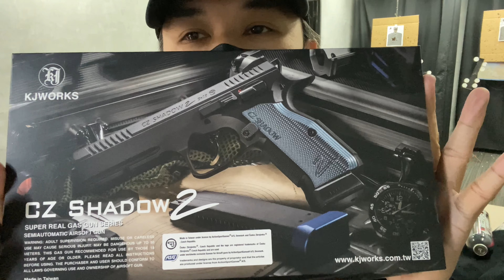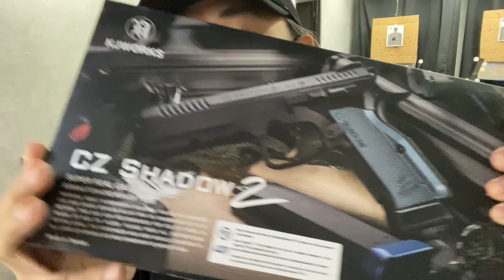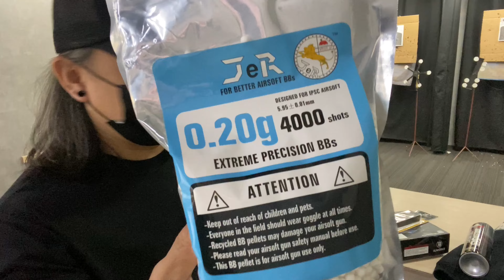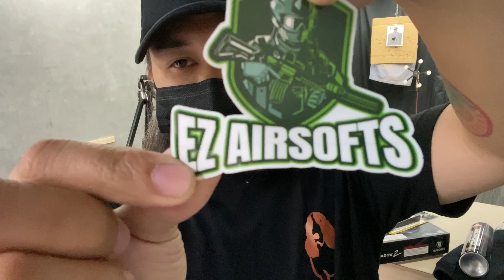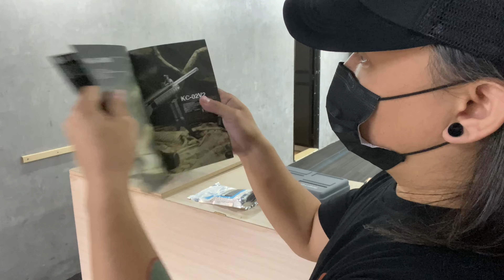KJ WORKS CZ SHADOW 2 unboxing and review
Kjw